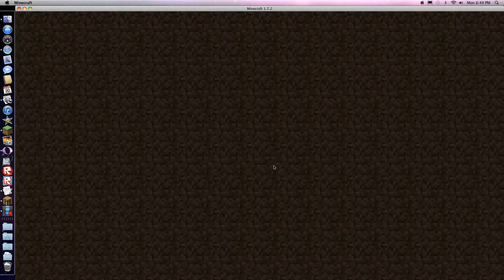TIME BOMB EP 1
this is the last post im doing today i think i hope you enjoy imm really good btw lol